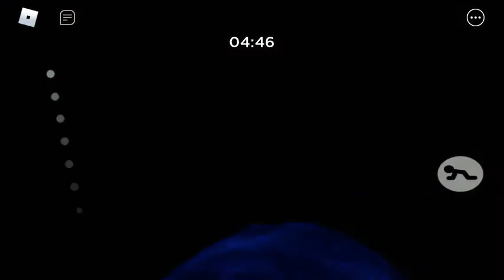Lets Play Piggy Part 3 Gallery | Roblox Piggy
Sorry For The Cut In The Beginning:( Anyways Hope You Enjoy This Lets Play Of Piggy My Past Videos Of Piggy Are Build Mode Lets Plays And RB Battles Hope You Enjoy If You Did Enjoy The Video Subscribe And Leave A Like